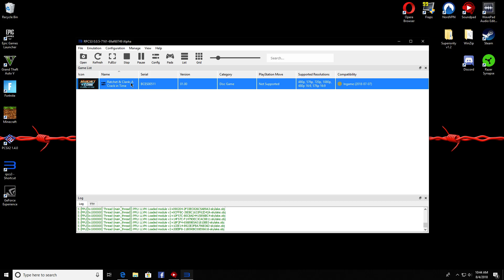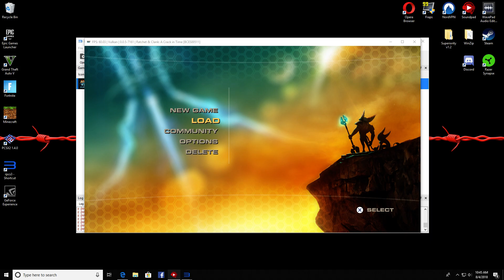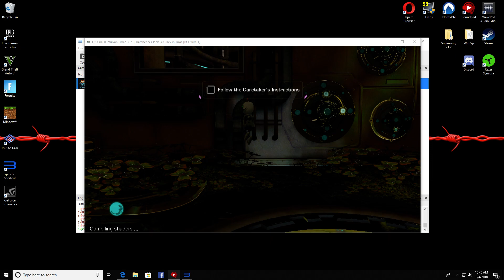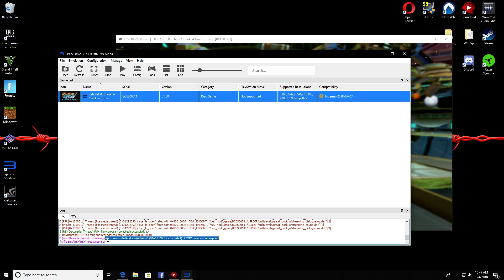RPCS3 ratchet and clank crack in time Vulkan i7 7700k + GTX 1070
GPU: GTX 1070
CPU: 7700k
ram: 16GB DDR4 2300mhz